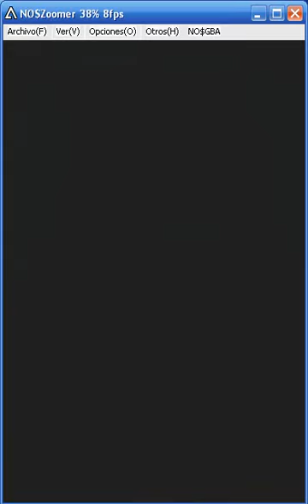lets play bowser's inside story part 22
finally can punch while walking